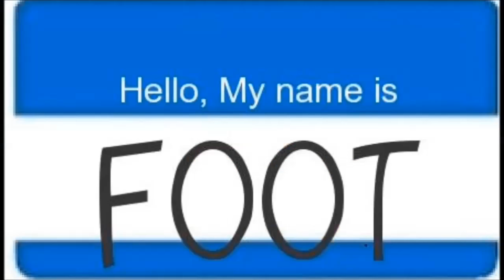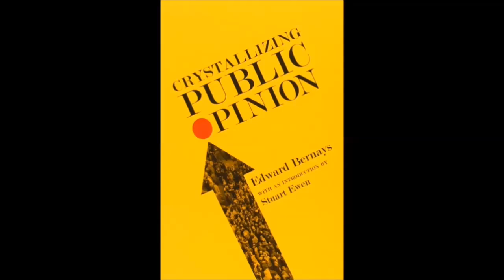Sh*T Edward Bernays REALLY Said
Through Quotes Elitist Edward Bernays discusses; The roles of the Common Man and the Intelligent Man. Covert Manipulation of The Masses At Will. How Presidential Candidates Are Chosen. And you get a glimpse into his long list of elitist clients.

SOURCES
Clients & Life

 Edward Bernays, Propaganda. (Routledge, 1928).

Biography of an Idea: Memoirs of Public Relations Counsel (1965)

Crystallizing Public Opinion (New York: Boni and Liveright, 1923)

Career

The Minority Rules. by Edward L. Bernays. The Bookman. , April 1927,